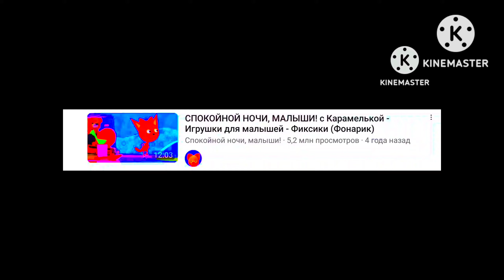Дворец культуры Сыендук in G Major 18 Cubed